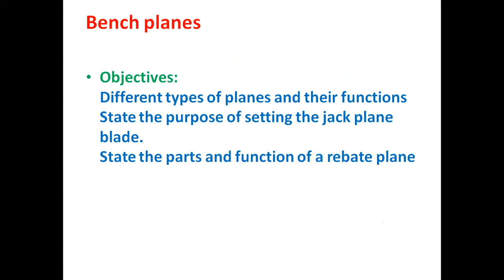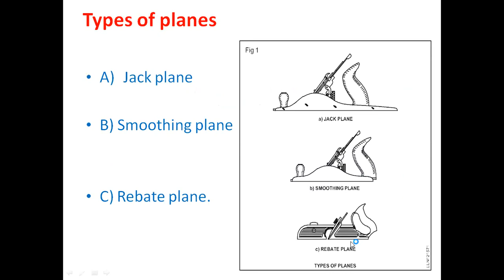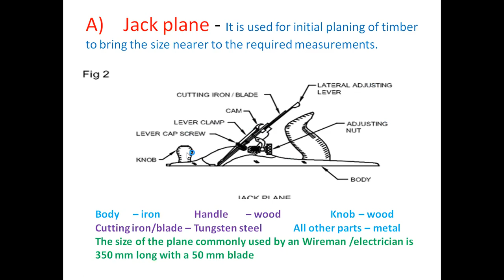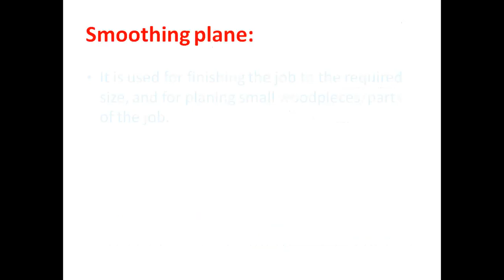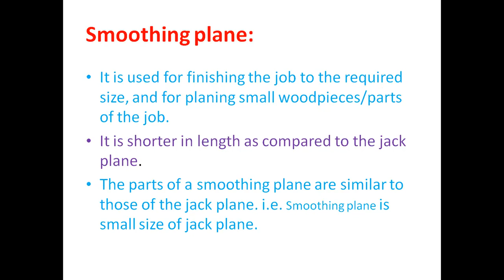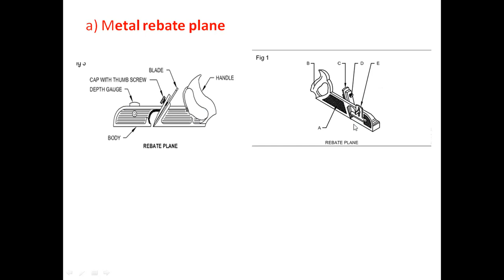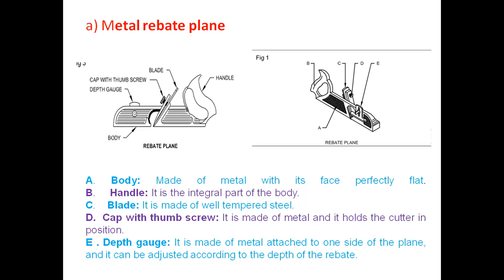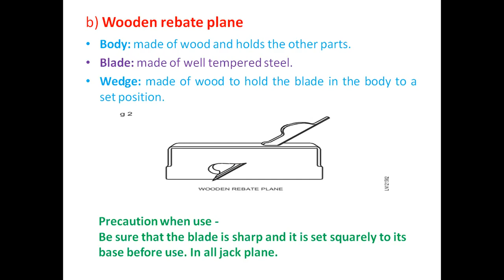Carpenter Tools - Bench Planes in Hindi